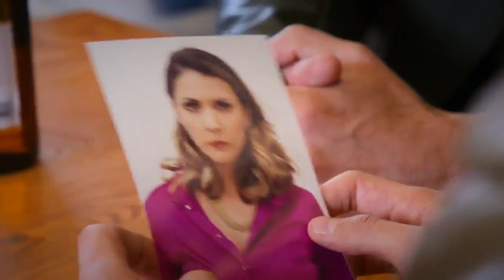Female disguise 940